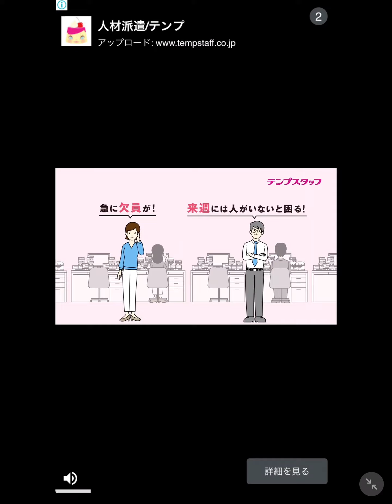あの、超大物ユーチューバーが青鬼に！？ 『青鬼』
本物ではない気がする、、、